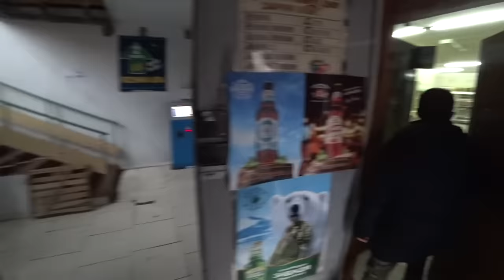Searching For The Chernobyl Resettlers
🇺🇦 After all of my trips to the Belarus side of the disaster it was finally time to travel to the source of the tragedy itself, Pripyat and the Chernobyl exclusion zone. Whilst there my guide Igor treated me to the world's greatest invention, 'Vodka cakes'. Oh and we also heard some stories from the re-settlers.

I used a tour company for my trip called Solo East. This is their website. I can highly recommend them.